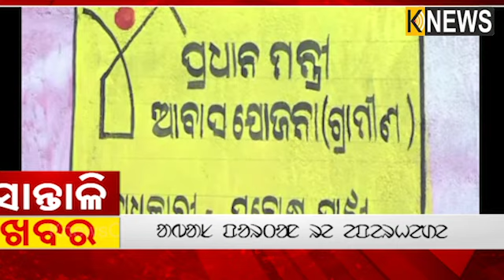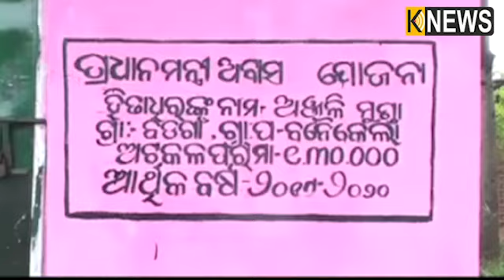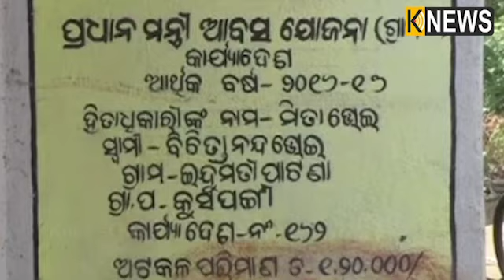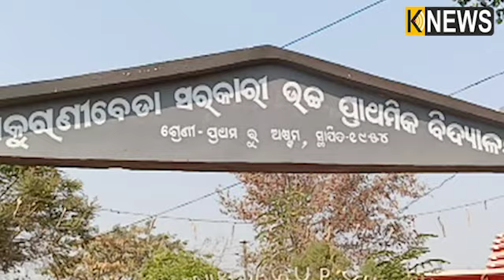ସାନ୍ତାଳୀ ଖବର || Santali Khabar || 5.30PM Bulletin || Knews Odisha